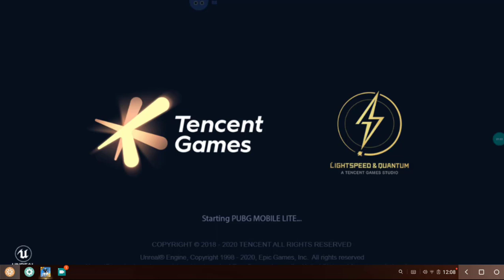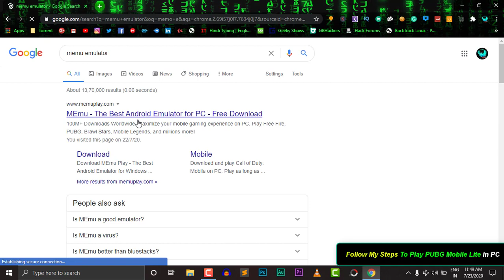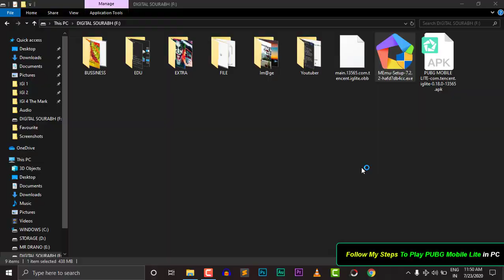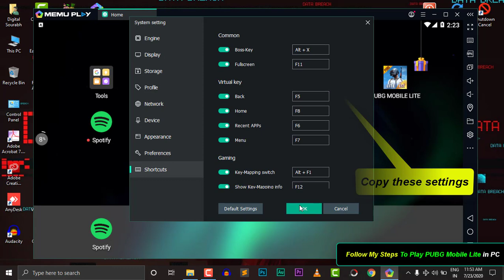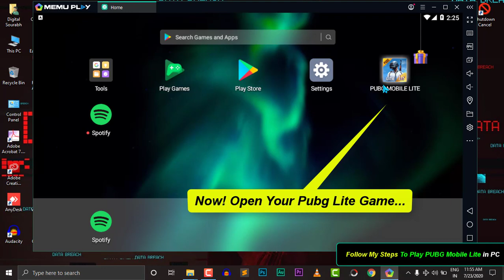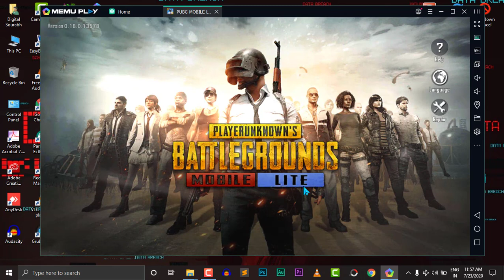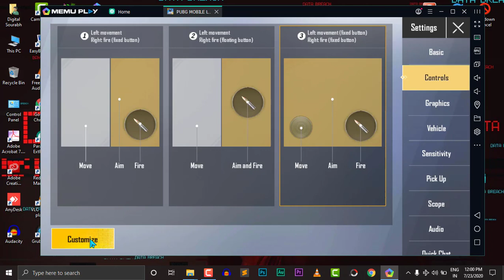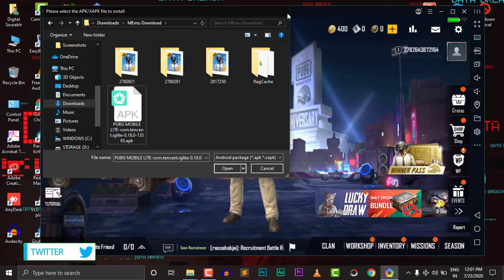Pubg lite simulator limit error | Error code simulator limit pubg lite Phoenix OS - Pubg lite 0.18.0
Pubg lite simulator limit error | Error code simulator limit pubg lite Phoenix OS - Pubg lite 0.18.0 update

Pubg Mobile Game is totally Handle by Tencent thats why its easily run on own tencent buddy gamloob emoluter infect all emoluter lile phoenix os, primeos, abstrego os, spectre os etc but Pubg Mobile Lite is totally made for only mobile version, not for emoluter, infect its also geting simulator error on tencent buddy gamloop emoluter that's why we have to bypass its emoluter detection for Playing this game and after 0.18.0 v update its patch for emoluter that's why old method not worked..  After got Update Pubg Mobile Lite 0.18.0 version, we get an error code simulator limit in phoenix os so, in this video show possible fixing Pubg lite simulator limit error, simulator limit error in pubg lite in Phoenix OS & also tells the best emulator for pubg lite after 0.18.0 update.

queries solved:
0. error code simulator limit pubg lite phoenix os,
1.  how to fix Pubg lite simulator limit error,
2.  how to fix Error code simulator limit pubg lite phoenix os,
3. how to fix pubg lite server busy error,
4. how to fix pubg mobile lite simulator limit,
5. how to fix pubg mobile lite server is busy error code simulator limit,
6. pubg lite error code simulator
7 best emulator for pubg mobile lite,
8. pubg lite emulator bypass phoenix os,
9. server is busy pubg lite

👀 Want Earn Money From Online? Best My Book for guide

Thanks and Love

🖥 🌟PC Specs Bellow 🌟 🖥

# System Modal : HP Notebook
# Operating System : Phoenix os 3.6.1
# DirectX Ver. : DirectX 12
# Ram : 8 GB
# Processor : AMD A6-7310 APU
# GPU : AMD Redeon (TM) R4 Graphics
# HDD : 1 TB
# Mouse : Read gear 4.1 matna Gaming Mouse 800 DPI
# Keyboard : Membrane Read gear gaming keyboard with 3 LEad effect
# HeadPhone : Manta Headphone 4.1

Cyber Boy @digitalsourabh
Keep watching!
keep Supporting!
keep sharing!
keep loving!